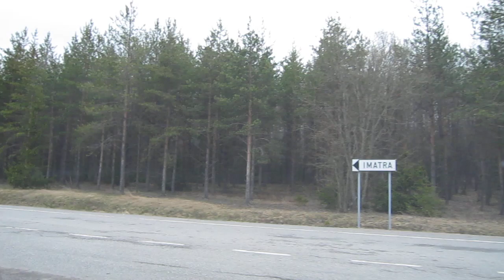Imatra, Border station Finland-Russia.MOV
Road from Imatra, Finland to Svetogorsk, Russia